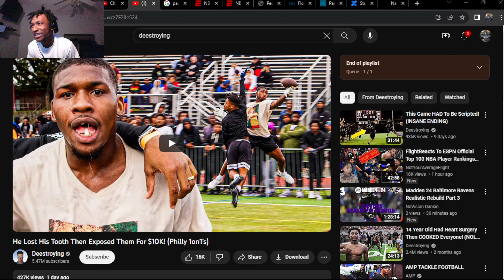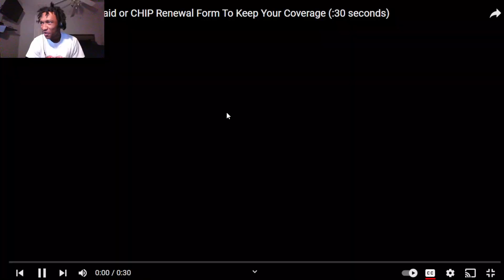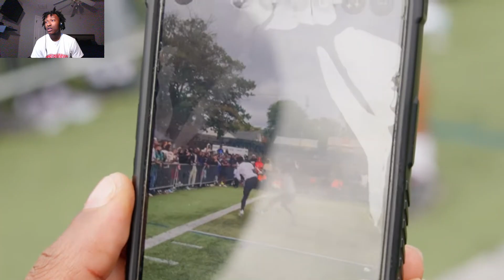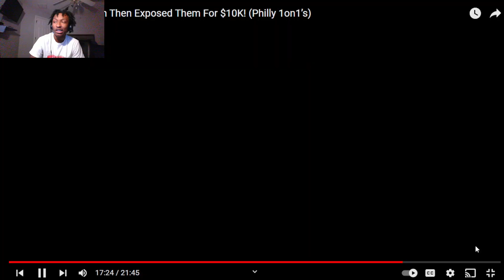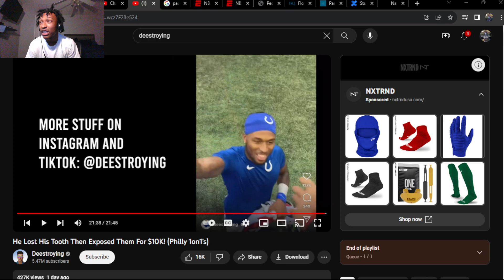He Lost His Tooth Then Exposed Them For $10K! (Philly 1on1’s) (REACTION!)